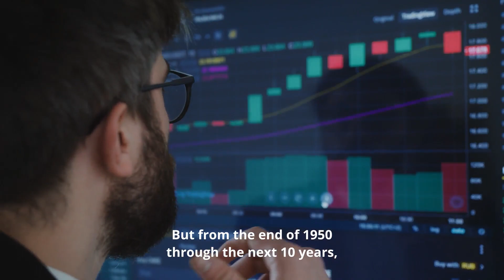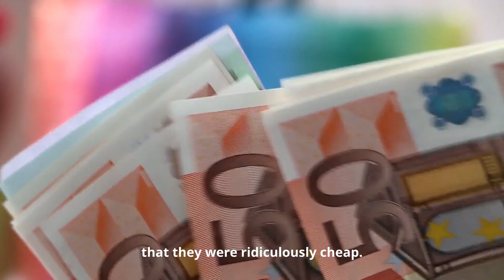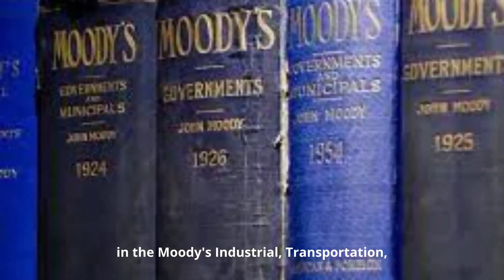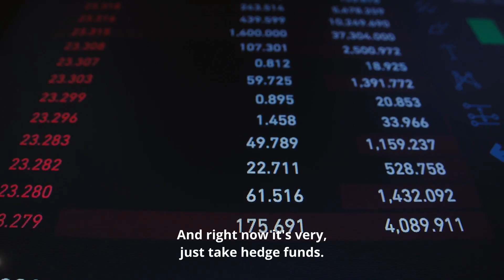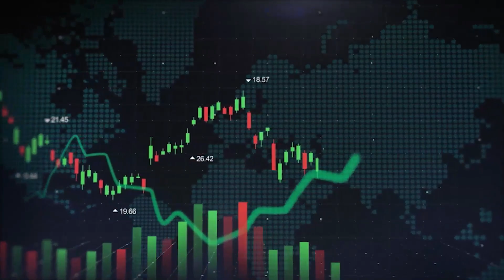Warren Buffett - "Outperform 99% Of Investors With This Simple Strategy..."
1-2 sentence vid description

On Stock Sense we share clips where famous investors and notable figures share their views on the stock market and the economy. We cover topics like recessions, the housing market crash, US inflation, the Federal Reserve, and interest rates. We share these videos to help people better understand what top minds are thinking, so we can all reach financial freedom.

Some of the top minds we cover are Jim Rickards, Jeremy Grantham, Chamath Palihapitiya, Elon Musk, Cathie Wood, Warren Buffett, Charlie Munger, Robert Kiyosaki, Peter Zeihan, Michael Saylor, Robert Shiller, Raoul Pal and Ray Dalio.